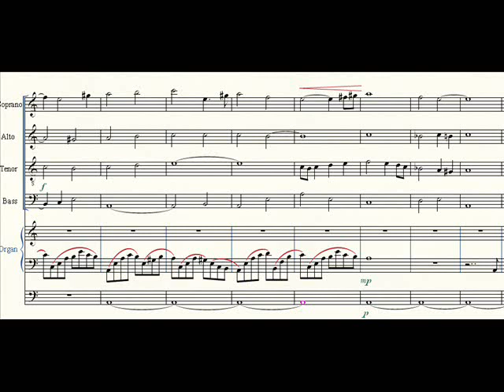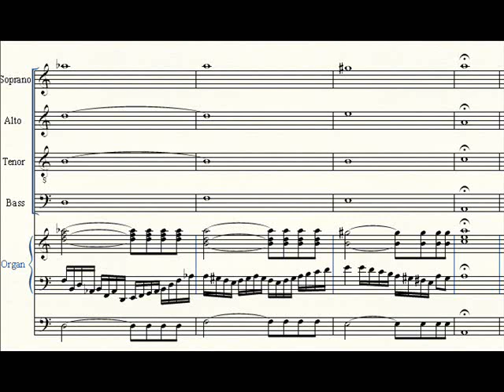Organ chorale Introduction (part) - Richard Baltrusch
pf: Finale
Tempo: Moderato (85 bpm)

General description: This is a short bit of a planned organ chorale that I wrote back in May 2013. I will hopefully soon expand on this - but I'm pretty busy :S

Composed by Richard (Ritchie 'Crimson Diamond') Baltrusch.